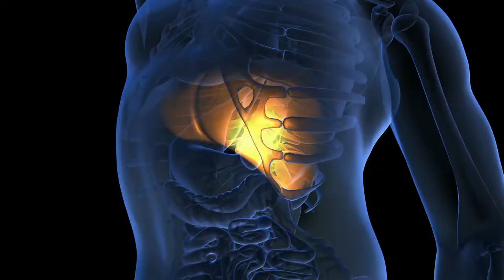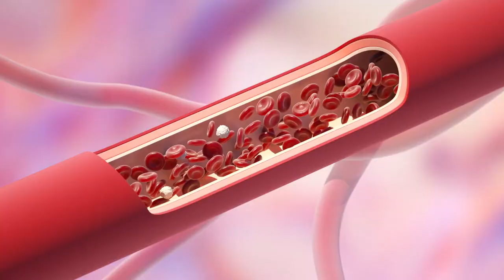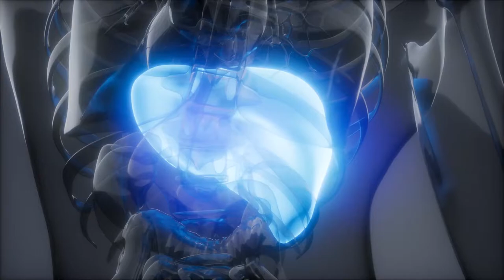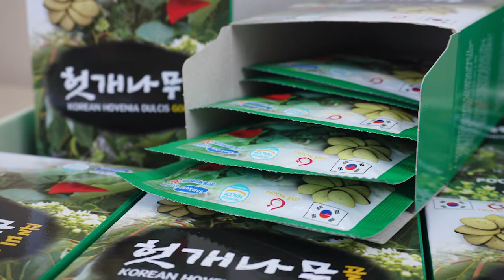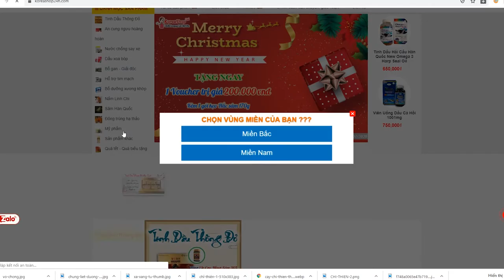Hướng Dẫn Cách Giải Rượu Bia Nhanh Nhất Cho Người Say | Sức Khỏe & Đời Sống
- Sau mỗi trận vui tới bến với bạn bè đồng nghiệp hoặc khách hàng là lúc bạn phải đối mặt với các cảm giác tiêu cực như mệt mỏi, toàn thân rã rời, chóng mặt, buồn nôn, đầu óc quay cuồng, bao tử quặn thắt từng cơn như muốn tống toàn bộ những thứ có trong bụng ra ngoài. Vậy làm sao để lấy lại sinh lực đã bị rút kiệt do rượu bia và cả sự minh mẫn vốn có vì bạn cần phải quay lại với lịch sinh hoạt và làm việc bình thường ngay ngày mai. Dưới đây là 8 cách giải rượu nhanh và hiệu quả nhất giúp bạn lấy lại phong độ nhanh chóng.
- Cách giải rượu hiệu quả nhất :
Lời khuyên để tránh say rượu
Hãy biết lựa sức mình, biết người biết ta, uống vừa đủ, tránh việc uống quá nhiều, bị chuốc say.
Biết nói lời từ chối khéo léo khi cần thiết tránh việc bị chuốc say.
Không nên uống bia rượu khi bụng còn đói, điều này rất dễ khiến bạn bị say và dễ bị đau dạ dày.
1 : Sử dụng trà gừng
2 : Sử dụng nước chanh
3 : Sử dụng cháo trắng
4: Sử dụng mướp đắng
5: Sử dụng cà chua
6 : Sử dụng trà xanh
7 : Sử dụng nước ép bưởi
8 : Sử dụng nước bổ gan hàn quốc Hovenia Dulcis
0O0
Xem thêm tại đây :
0O0
0O0
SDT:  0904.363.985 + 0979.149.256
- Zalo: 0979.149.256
- Facebook : Siêu Thị Hàn Quốc - 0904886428